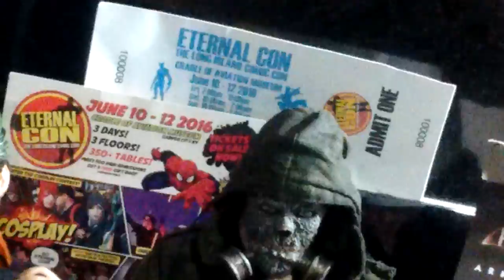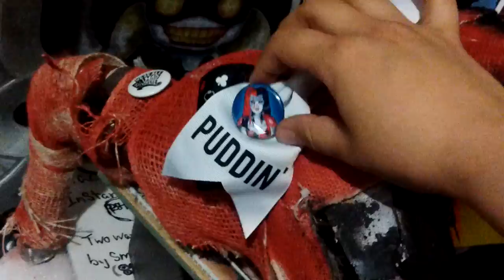Daily Blog #2 Enternal Con 2016 and refunded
Getting ready for another comic con at the long Island ( gravel of aviation museum)

A lot of Batman's stuffs.. and yup, total of $40.00 from Superman man of steel have been refundable to in fact box itself is damage arrive to buyer..

Rage..  and move on..